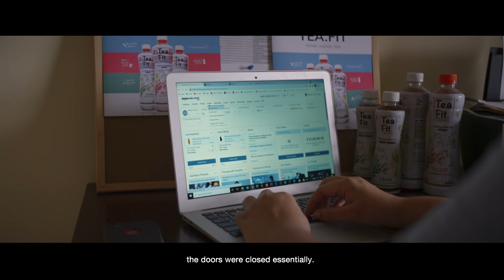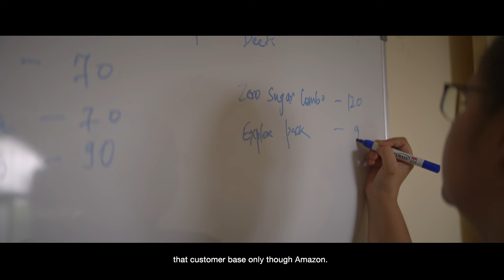TeaFit's unstoppable growth with Amazon to deliver smiles across the country everyday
Started off in March’21 with a bang, the future for TeaFit suddenly became blurry when the country went into a lockdown and the offline market came to a standstill.

It was then when, Jyothi capitalised on the online market and started selling with Amazon to reach crores of customers across the country. From metro cities to small towns today, TeaFit delivers smiles across the length and breadth of the nation with Amazon.

Support ideas, dreams and the many reasons that help our seller community say WeAreAmazon. Start your selling journey today and garner success, click here to know more

Grow your online business with Amazon India today